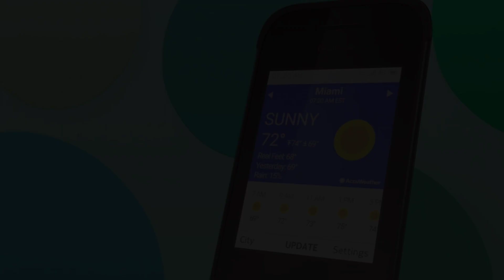Nokia 2660 flip 4g First Look 2022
nokia 2660 flip 2022 first look trailer teaser

official video official trailer video official teaser video of newly launch nokia 4g feature phone nokia 2660 flip 4g 2022

tin naye Nokia 4G feature phone launch Kiya Hai hmd Nokia ne Nokia 2660 flip 4G Nokia 8210 4G Nokia 5710 express audio 4G is video mein aap Nokia 2660 flip 4G ke first look kis tarah ka hoga Jaan payenge jisko official first look official trailer official teaser video bhi kaha jata hai

Related Video to know more details about

Paid link of Top Best 4g dumb phone or keypad mobile available in india 2022 to Buy

use photo footage in this video are from official website Nokia official YouTube channel Nokia using YouTube reuse content policy